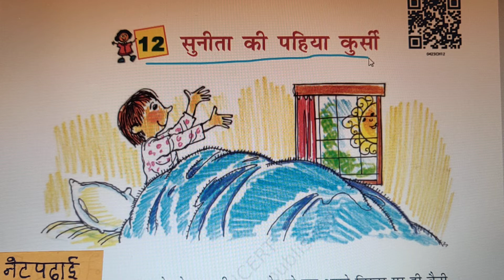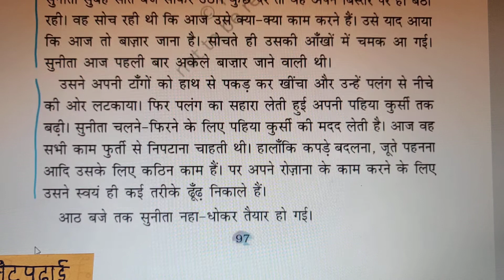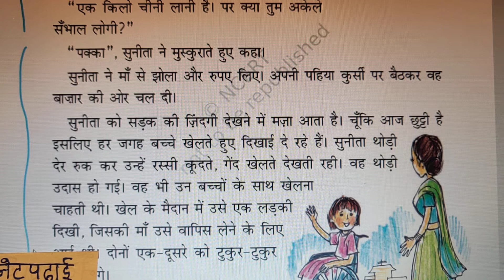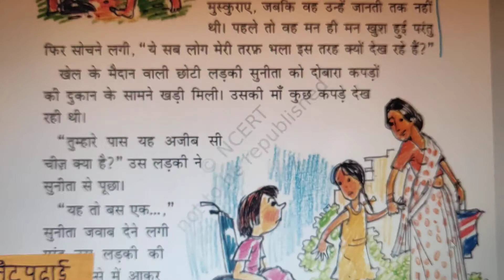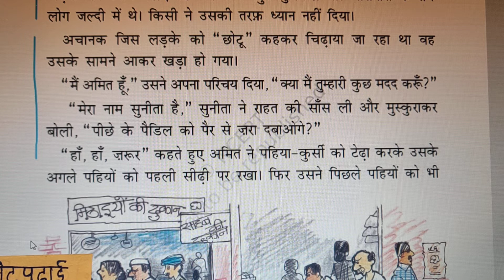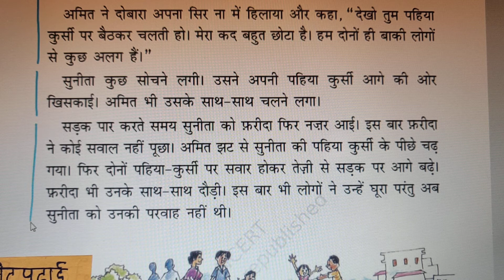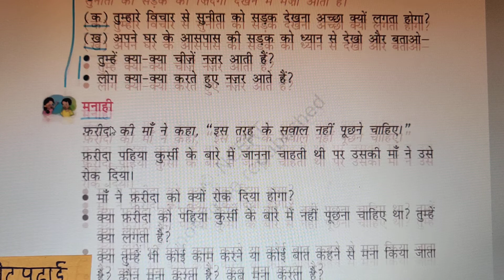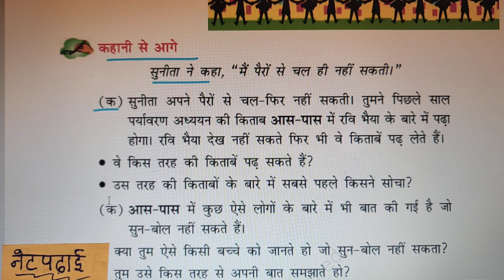NCERT Class4 Hindi Chapter12: Teacher Ms. Smruti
सुनीता की पहिया कुर्सी